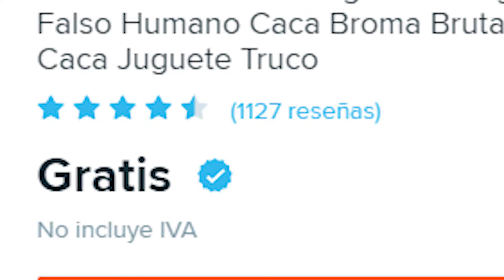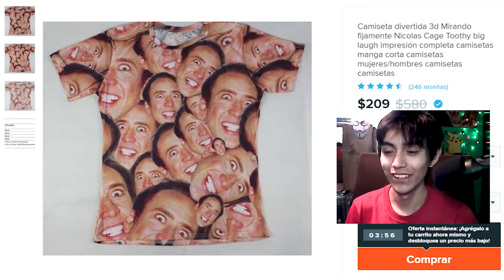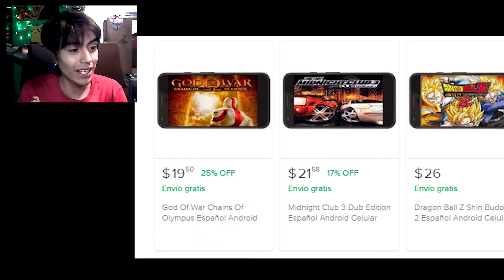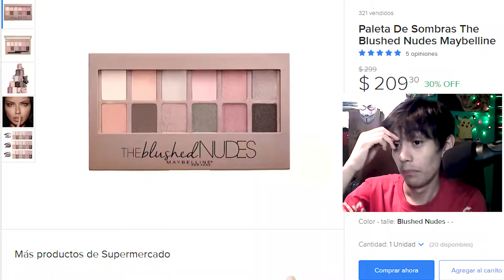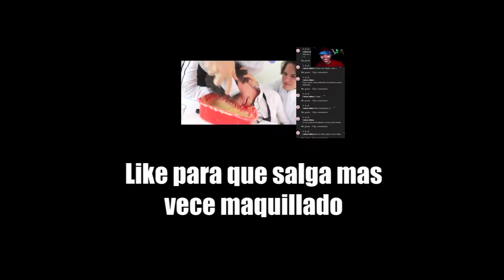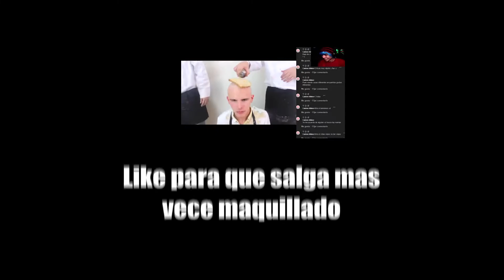Productos de Internet